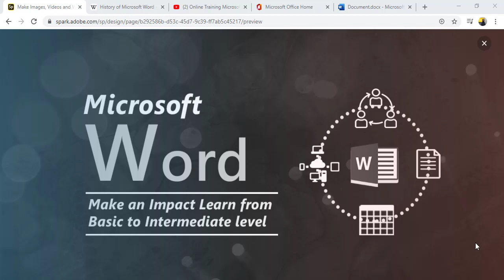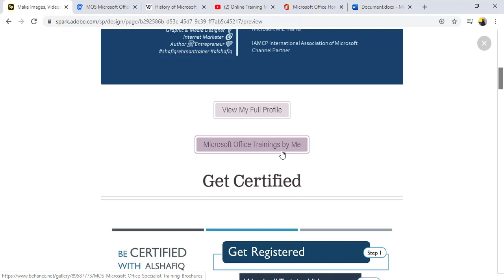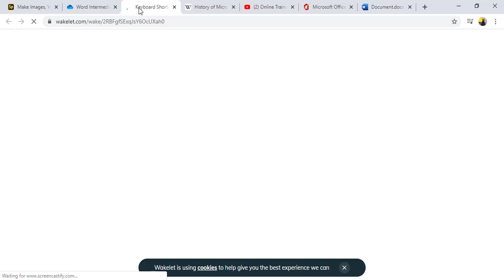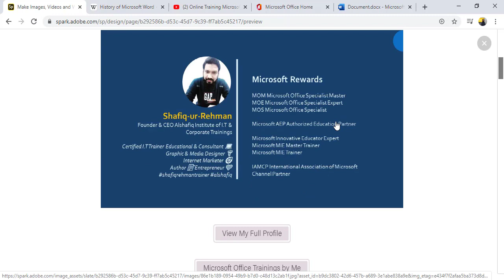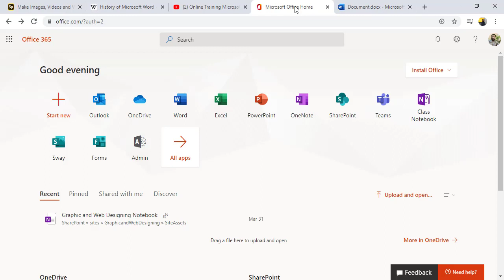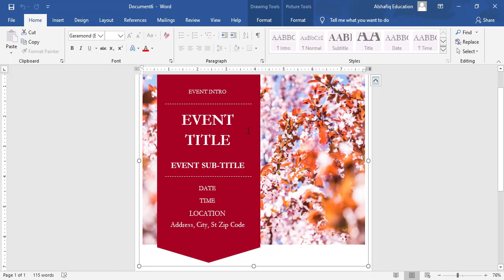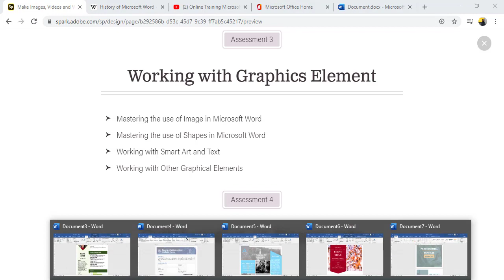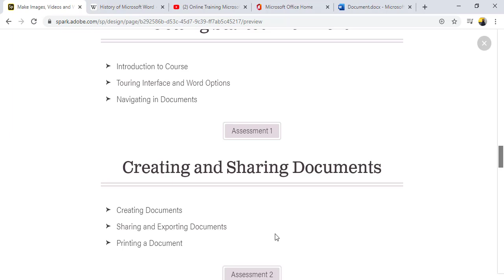Introduction to Microsoft Word Training by Sir Shafiq Class 1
This is a first class of our online training Microsoft Word Basic to Intermediate level. In this video we explain how to progress this training we have also talked about different version of word, use of word and what we will be doing in this training